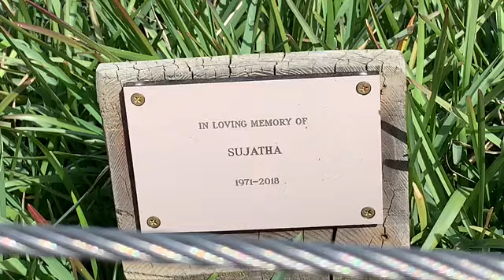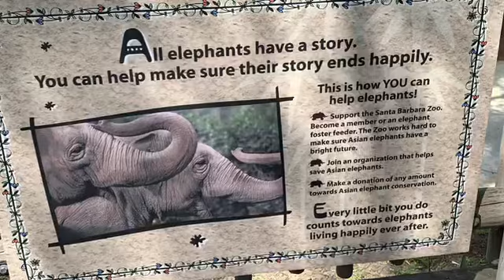アジアゾウ リトルマック Asian elephant little Mac Santa Barbara Zoo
46years old
46歳

彼女は伐採キャンプに連れて行かれて、インドの森で孤児として発見されました
現在47歳で、彼女の種のための老人と見なされます
彼女の上の歯をすべて失ったので、彼女の食べ物の多くはウッドチッパーで粉砕され、彼女は食べるのに余分な時間がかかる
プールで一番暖かい午後に泳ぐ
カボチャを食べるのが大好き

Little Mac Was discovered as an orphan in an Indian forest, taken in by a logging camp
Is currently 47 years old, considered geriatric for her species
Has lost all her upper teeth, so much of her food is ground in a wood chipper and she takes extra time to eat
Swims in the pool most warm afternoons
Loves to eat pumpkins